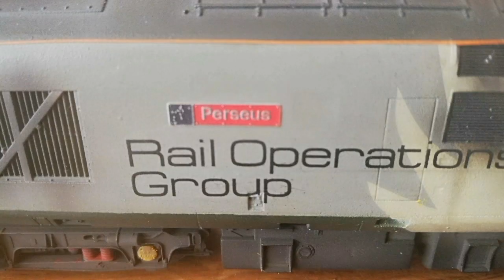ROG class 37's at Levenshulme and Redshed Lane TMD.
Filmed Levenshulme
Wed 20/09/23.